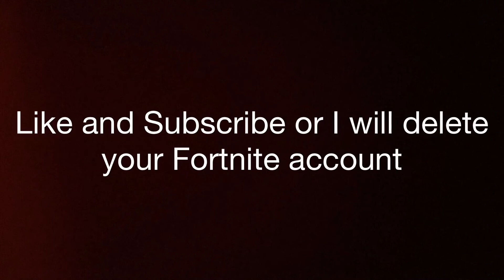Watch this when you feel depressed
ORIGINAL VIDEO
NOT SPONSERED